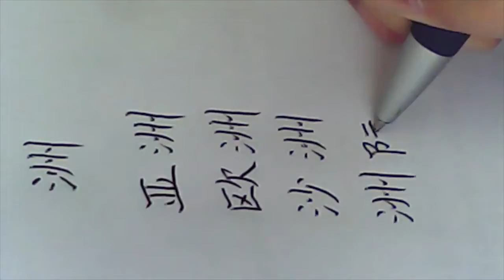Luyện viết chữ Hán đẹp bút bi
广州 or 广洲？ 州长 or 洲长？五州 or 五洲？亚州 or 亚洲？绿州